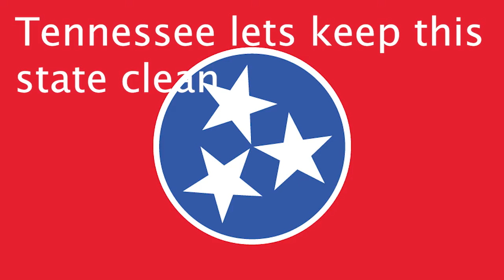Blackman No Trash November Entry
Kaleb Debolt's entry for the TSSAA No Trash November entry.